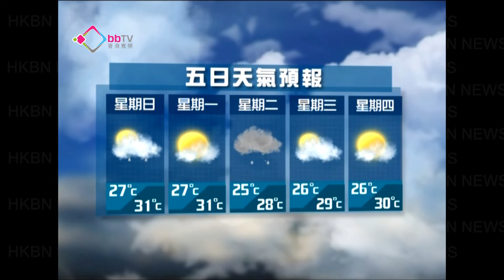五日天氣預測 20120922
星期日部分時間有陽光，氣溫介乎27至31度，吹和緩偏東風。展望隨後一兩天東風增強及有幾陣雨。